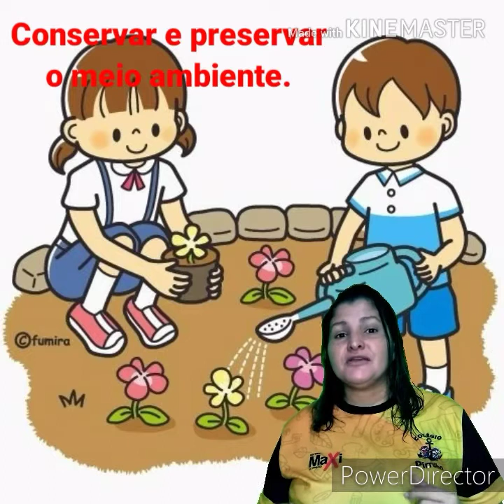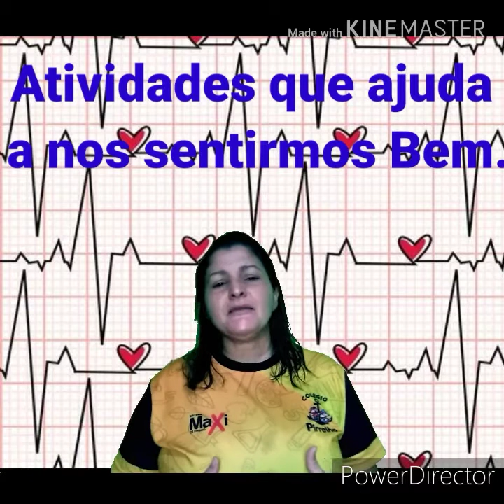Ciências/ Em busca de Saúde/ 1º ano/ Profª Katiane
Vídeos animados usados